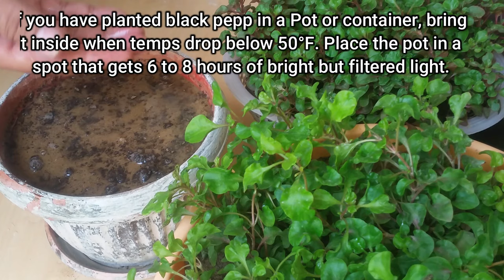How to Plant Black Pepper (Piper Nigrum) from Seeds at Home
Welcome to Life is everything. This is my Channel related to Gardening, Fishing, Cooking, Pets & Birds: -

Gardening - I am very loving to anything related to gardening. I am a self-learner and have my own Garden & Terrace where I take care of my Plants. I gathered much information related to Gardening through this channel, I want to share that information with all of you.

Black Pepper (King of Spices), also known as peppercorns, is the world’s most popular and expensive spice. Its scientific name is Piper Nigrum. It is a tropical plant which loves humid environment. It can tolerate a minimum temperature of 10 C and a maximum of 40 C.

Health Benefits of Black Pepper:
The Pepper originally belongs to South India, its grown in other humid countries as well. It's played a vital role in history, and has been considered as an important spice from time immemorial. In ancient Greece, it was also used as currency. In later years, it became pivotal in the spice trade across the world.

Vietnam is considered to be the largest grower and exporter of pepper. India, Brazil, and Indonesia follow suit. Black pepper, while used in cooking and garnishing in cuisines the world over, comes with lots of health benefits.

• Loaded with Antioxidants
• Anti-inflammatory
• Benefit of your brain
• Improve your blood sugar control
• Control of lower cholesterol levels
• Fighting against Cancer
• Enhances Digestion
• Helps You Sweat
• Support weight loss efforts
• Helps Get Rid of Gas
• Best for Coughs and Colds
• Fights against Infection
• Maintenances Absorption of Nutrients
• Quickness Absorption of Drugs
• Supports Brain Function
• Acts as an Anti-Depressant
• Reliefs Improve Overall Health